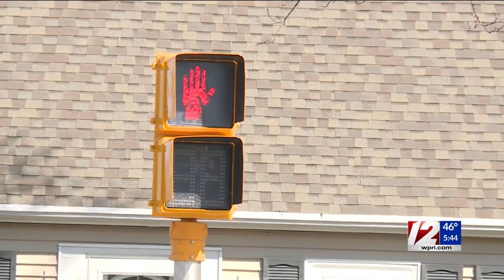12 Responds: Warwick crosswalk lights repaired after inquiry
Ann Nuenez was thrilled when the Warwick Department of Public Works came out to fix the broken crosswalk lights on Main Avenue.